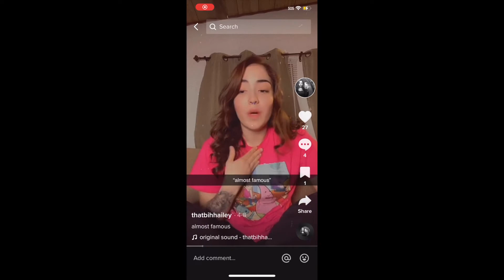To Be Honest (DStar x thatbihhailey)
New Day Album